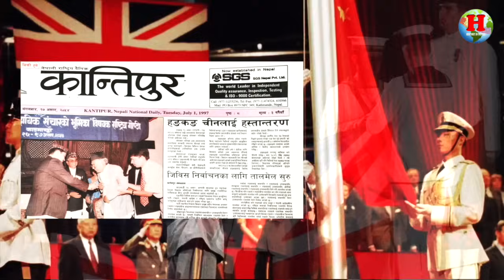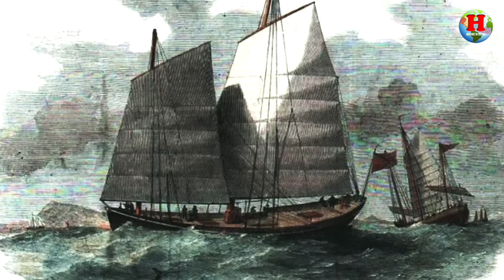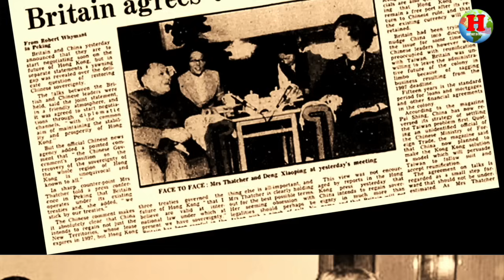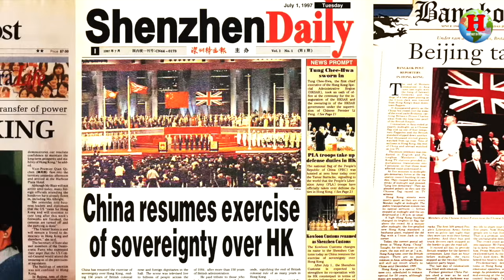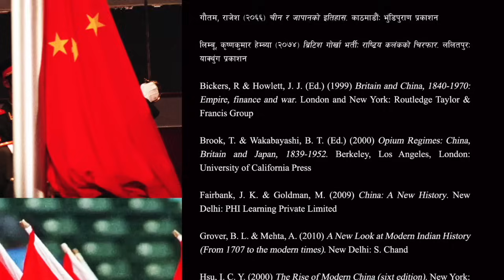INT 45 || हंगकंग कसरी बेलायतको अधीनमा आयो ? || Handover of Hong Kong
The Hong Kong handover was the formal passing of authority over the territory of the then colony of Hong Kong from Britain to the People's Republic of China at midnight on 1 July 1997. The event ended 156 years of British rule in the former colony...

नेपाल तथा विश्व इतिहासका ज्ञानवर्धक सही तथ्यलाइ उजागार गर्ने उद्धेश्य लिएर नेपाली भाषामा नै यो कार्यक्रम तयार गरिएको छ । इतिहासमा एम. ए. पास गरिसकेका युवाहरूको समूहबाट यो "History in Nepali" युट्युव च्यानलको निर्माण भएकोले सहि सामाग्रीहरु प्रसारण हुने कुरामा विश्वस्त गराउन चाहान्छौं । यो कार्यक्रम इतिहासका विधार्थीहरू, इतिहासमा अनुसन्धान गर्नुहुने व्यक्तित्वहरु, लोकसेवा आयोग तथा सेवा आयोगको तयारी र इतिहास जान्न चाहना राख्ने सम्पूर्ण आम मानिसहरुका लागि पनि कोषे ढुंगा सावित हुने कुरामा विश्वास दिलाउन चाहान्छौं ।